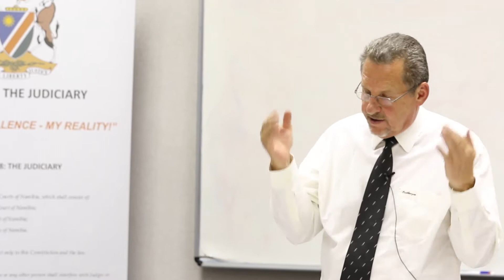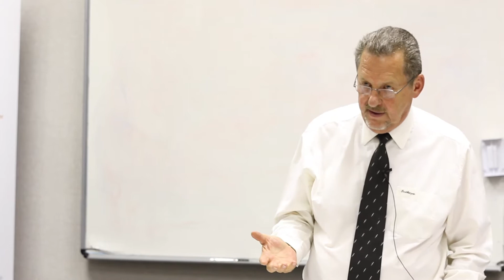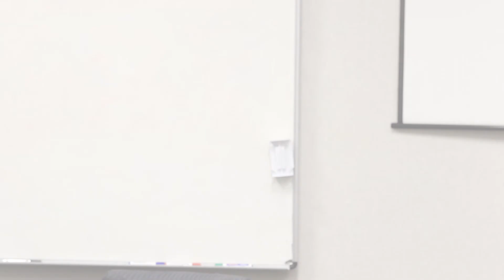Day 10- Mr Justice Oosthuizen Motion Court Practice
Training Programme for Aspirant Judges of the High Court of Namibia
12-30 November 2017

22 November 2017
Mr Justice Oosthuizen
Motion Court Practice